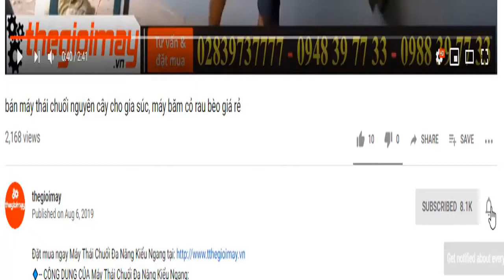Máy đánh vảy cá nước ngọt tự động, video đánh vảy cá lóc I cá rô đồng cho thức tế cho mọi người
✅ƯU ĐIỂM CỦA MÁY ĐÁNH VẢY CÁ TAKYO TK20:
Máy đánh vảy cá okasu  có tốc độ đánh vảy nhanh gấp 20 lần lao động thông thường
✅-THÔNG SỐ KỸ THUẬT CỦA MÁY ĐÁNH VẢY CÁ
✔️Công suất động cơ: 2.2kw
✔️Điện áp: 220V - 1 pha
✔️Năng suất hoạt động : 15- 20kg cá/ mẻ
✔️Kích thước cửa vào cá: 50*28 cm
✔️Thời gian làm sạch vảy: 30-45 giây/ mẻ
✔️Kích thước máy: 100*50*70cm
✔️Trọng lượng: 150 kg